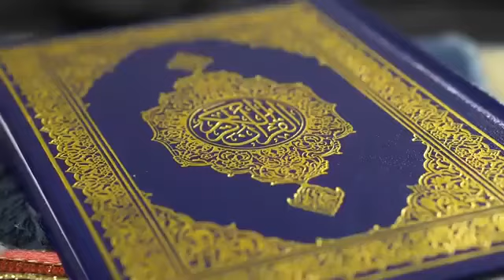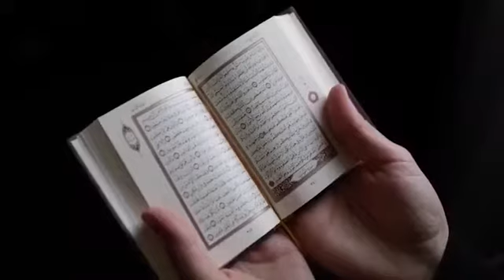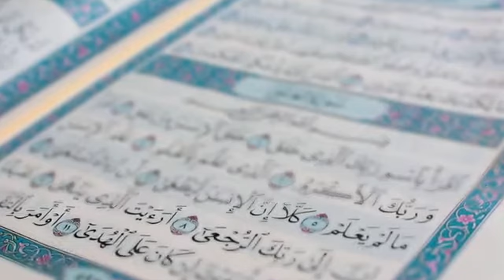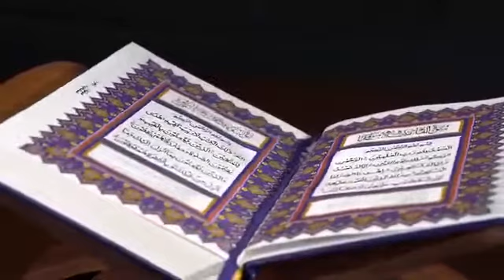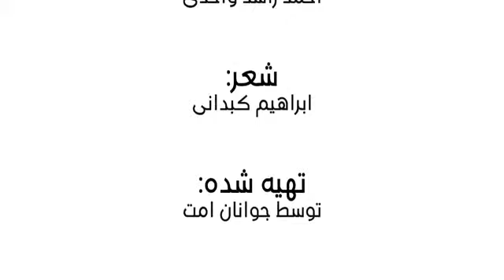کلام حق(با شنیدن این سروده همه میدانیم چقدر شرمنده ایم) هنوز وقت داریم برگردیم بسوی کلام حق